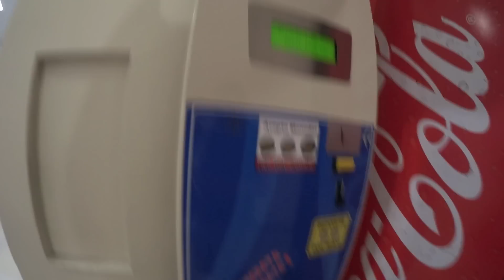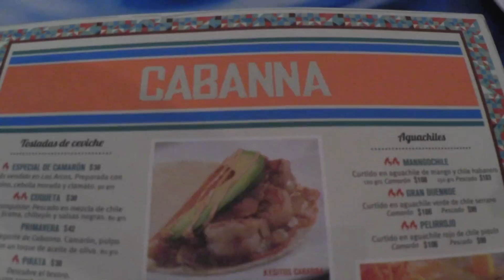VLOG 91 Me hice chiquita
Extensiones de Cabello que utilizo